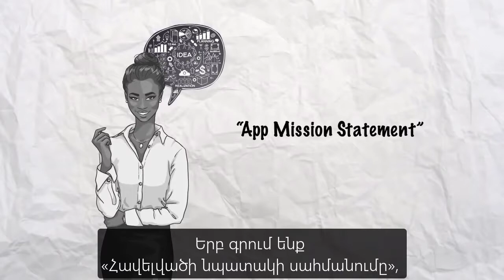Արթնանալու կոչ ժամը 2-ին | Ձեռնարկատիրություն | «Քան» ակադեմիա